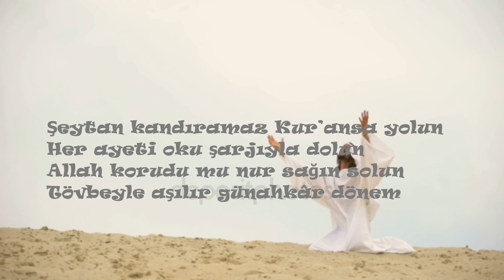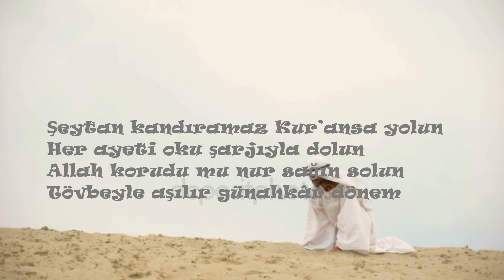Tövbeyle Aşılır Günahkâr dönem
Şeytan sofrasında kimler misafir
Kul oturup yiyip içti her dönem
Şeytan hep hayatta yandaşlar kafir
Fitneyi yaymaktır zevki her dönem

Şeytan hiç ölmüyor davası taze
Her nesile hakim her şerre çare
Allah’a düşmanlık gütmektir gaye
Hak dostu durun der lakin her dönem

İnsanın kalbinde ya Hak ya şeytan
Giyilmezde başka biçilmiş mintan
Hak huzur şer dehşet doğduğunda tan
Görecek kulları yar dönem dönem

Şeytan kandıramaz Kur’ansa yolun
Her ayeti oku şarjıyla dolun
Allah korudu mu nur sağın solun

Saffet Kuramaz, 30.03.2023, sabahın ilk vakitleri